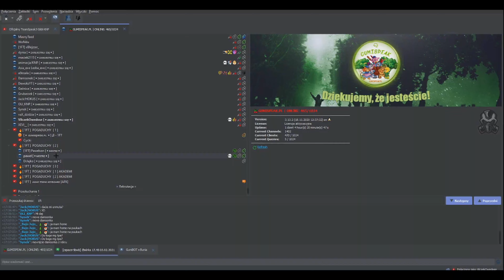PODSUMOWANIE NASZEJ EDYCJI NA SERWERZE TRYHC.NET [4K]